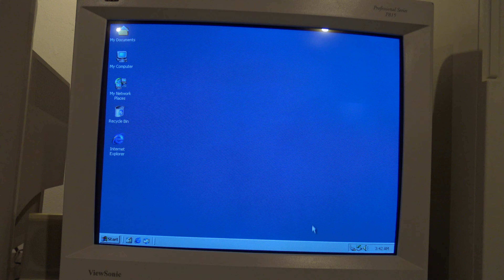Windows 2000 Computer Security keep your computer secure from unauthorized use in the BACKROOMS